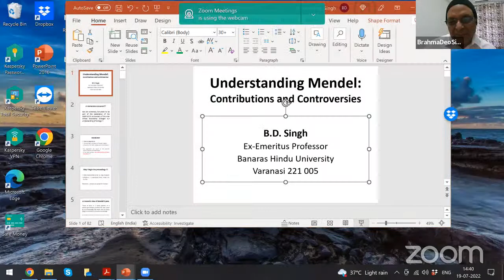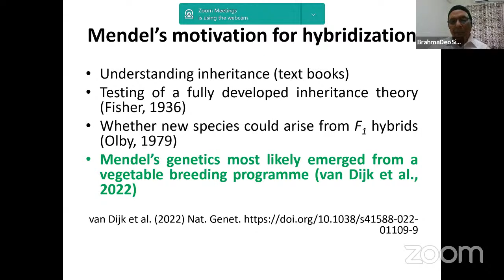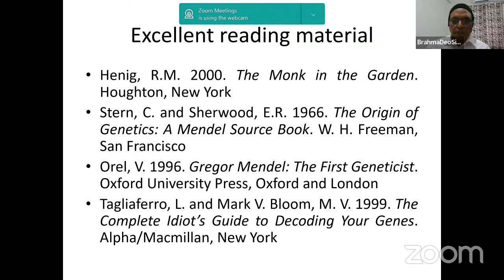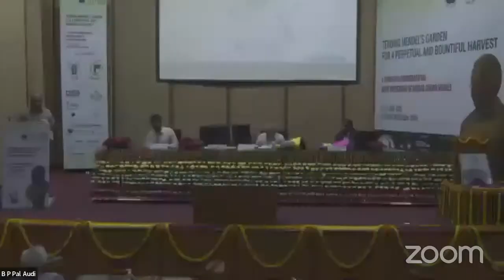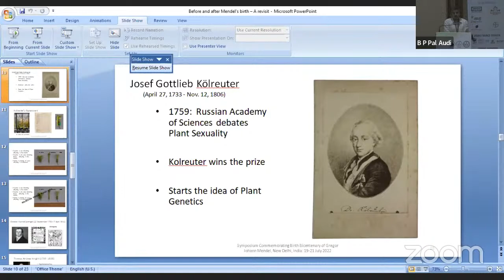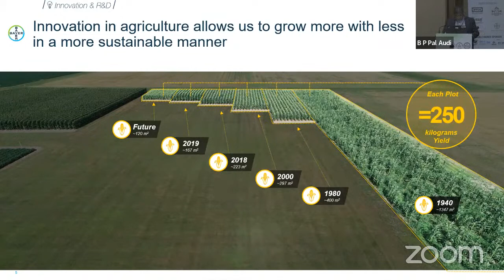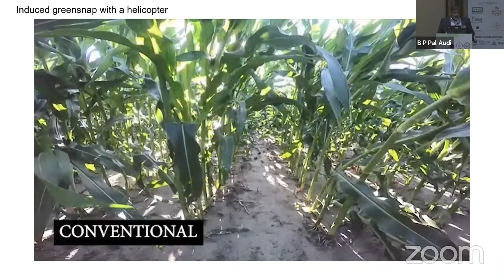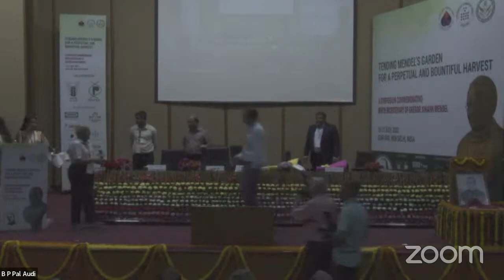Mendelsym-A Symposium Commemorating Birth Bicentenary of Gregor Johann Mendel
Day 1 Afternoon